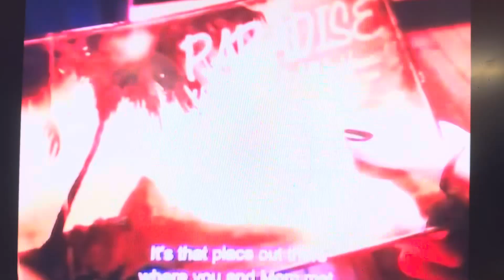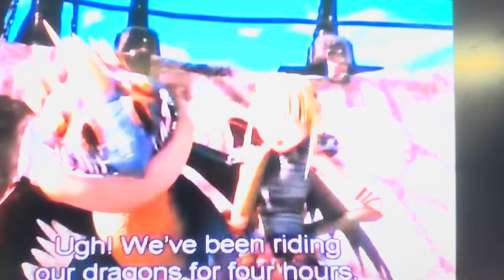Hotel Transylvania (Aiden’s Version) Part 3 Jack and Pinkie Pie’s Conversation/Pinkie’s Dream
Jack Frost (Rise of the Guardians) as Dracula
Diamond Destiny (Storks) as Baby Mavis
Annie (Little Einsteins) as Young Mavis
Jewel (Rio) as Mavis (Bat)
Zazu (The Lion King) as Dracula (Bat)
Shifu (Kung Fu Panda) as Construction Foreman
The Trains (Thomas And Friends) as Zombie Staff
Mrs Potato Head (Toy Story 2) as Wanda
Mr Potato Head (Toy Story) as Wayne
Max (The Secret Life of Pets) as Gremlin Man
Barney as Marty
Thunderclap, Downpour, Windgust, Frostbite and Coldfront (The Good Dinosaur) as Suits of Armor
Derek (Thomas And Friends) as Zombie Plumber
Girl Smurfs (Smurfs: The Lost Village) as Witches Maid
Shrek as Frankenstein
Toad (Super Mario Bros) as Griffin
James P. Sullivan (Monsters, Inc.) as Murray
Twilight Sparkle (My Little Pony) as Female Mummy
Fiona (Shrek) as Eunice
Pinkie Pie (My Little Pony: Equestria Girls) as Mavis